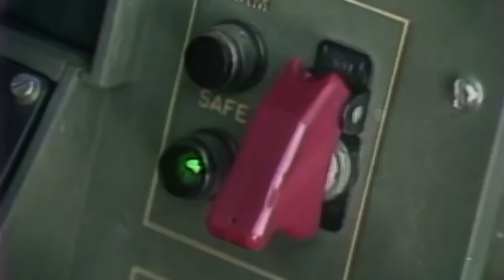HIMARS - vrhunac razvoja raketne artiljerije?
Stara izreka kaze - artiljerija je Bog rata.
Iznova i iznova dokazana tvrdnja u praksi je i u Ukrajini pokazala to.
Ali postoji jedna stvar još opasnija od klasične artiljerije, a to je raketna artilljerija odnosno višecevni raketni bacači.

U ovoj epizodi saznaćete kako su to Amerikanci razvili HIMARS i zašto je toliko korisno i dokazano oružje na bojnom polju.

00:00 Uvod
03:16 Šta je HIMARS?
06:46 HIMARS u ratu

TacEQ - Uz Vas u svim situacijama
Produkcija: Berkut Studio
Zahvaljujemo se Ognjenu i Nikoli

© & ® TacEQ™ - Zabranjena je upotreba video ili audio materijala bez prethodne pisane saglasnosti